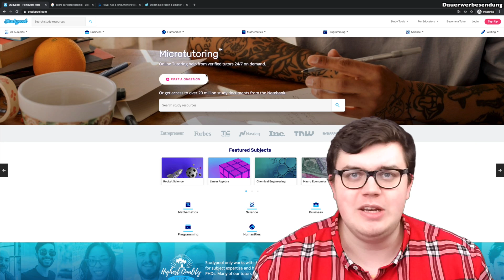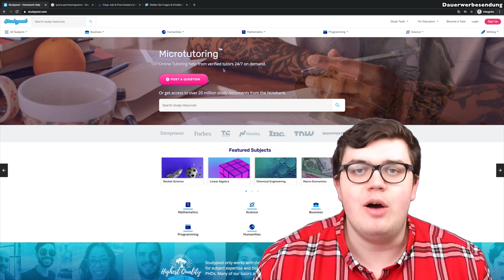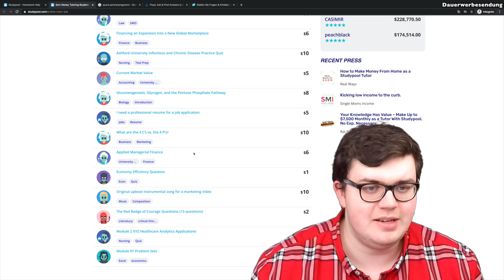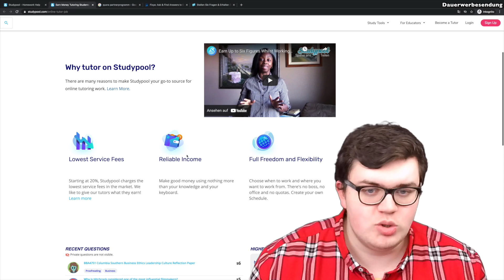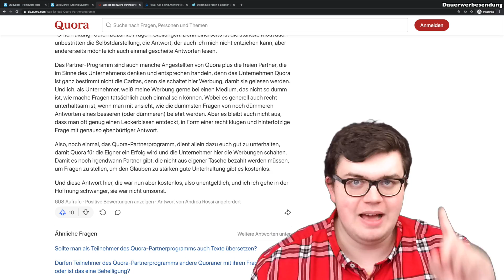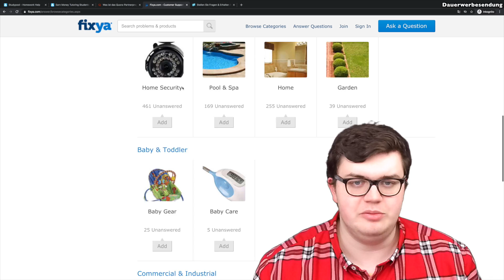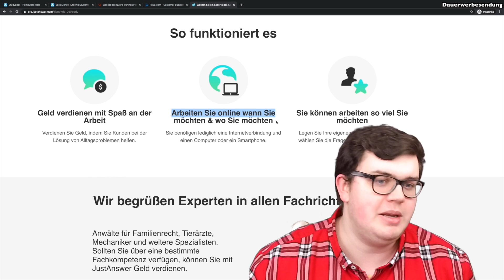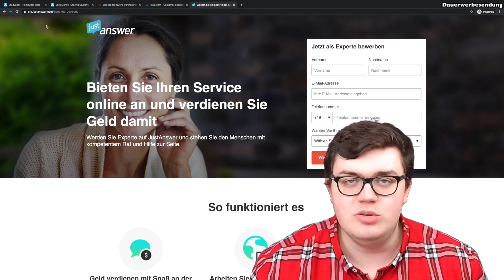Verdiene __ Euro, wenn du diese Frage beantworten kannst